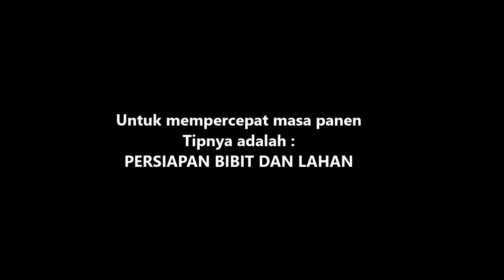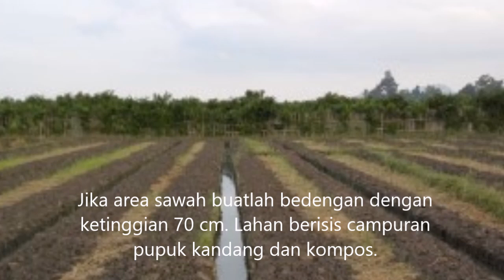Cara ini membuat Cabe Cepat Berbuah Lebat & Panen PART #15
Cara Budidaya Cabe Cepat Berbuah & Panen. Bibit Cabe Super, Perawatan Cabe Rawit, Cara tanam cabe rawit berbuah lebat. Cabe rawit adalah tanaman yang mudah dibudidayakan dan cepat berbuah. Tanaman ini berbuah sepanjang musim . Untuk menghasilkan buah yang lebat dan cepat panen, pilih bibit cabe super dan sesuaikan dengan iklim. Kondisi tanah dan penyinaran matahari sangat berpengaruh pada tanaman ini. Jika dari semai biji kita mendapatkan cabe berbuah diusia 2 bulanan, dengan cara membeli bibit yang sudah jadi kita bisa memangkas watu tanam satu bulan, dan bisa berbuah pertama x setelah satu bullan tanam.
Untuk perawatan Cabe Rawit ada divideo sebelumnya .